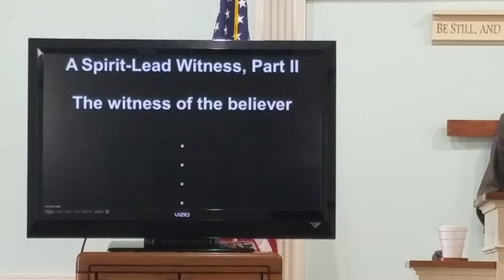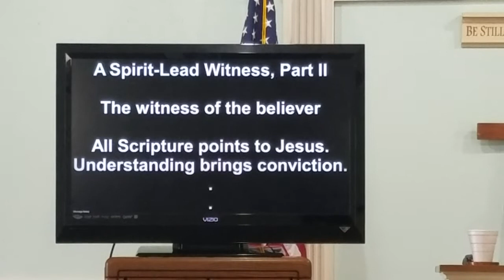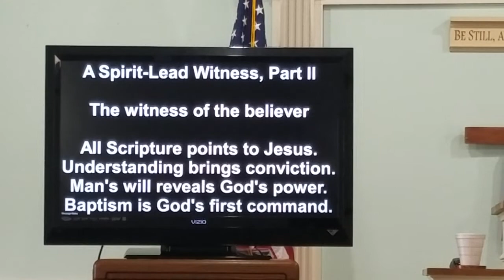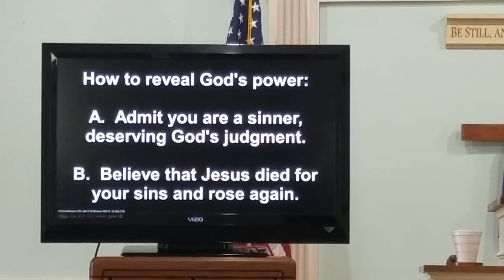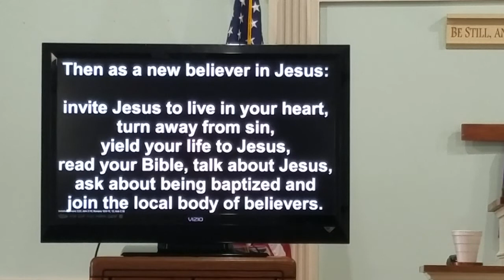Acts 8b, Apr 18 2021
A Spirit-Led Witness, Part II